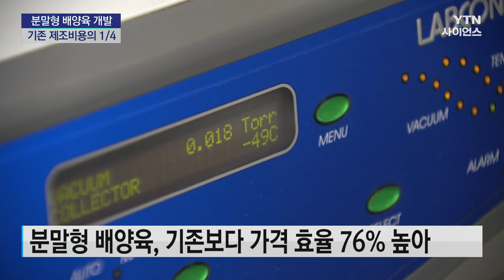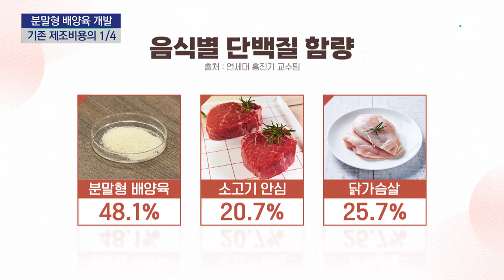[과학뉴스] 닭가슴살보다 단백질 함량 높아.. '맛과 향은 그대로·영양은 높였다'...분말형 배양육 개발 / 23.05.15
[앵커]
가축이 아닌 동물 세포를 키워 인공적으로 만든 고기를 배양육이라고 하는데, 대부분 다짐육 형태로 만들지는데요. 그런데 국내 연구진이 기존 배양육 제조비용의 4분의 1 수준에서 만들 수 있는 가루 형태의 배양육을 개발해 상업화 가능성을 높였습니다.

[기자]
근육 결이 살아 있는 마른 배양육 조각을 빻아 가루로 만듭니다. 붉은색을 띠지 않아 얼핏 보면 빵가루 같지만, 국내 연구진이 개발한 분말형 배양육입니다. 연구팀은 일반적인 배양육 제조 과정에서 세포 분화율을 높여 단백질 함량을 높일 수 있는 배양 조건을 개발했습니다. 여기에 다짐육 형태의 배양육을 만들 때 쓰는 고기 모양 틀을 쓰지 않고, 근섬유 상태 그대로를 동결·건조한 뒤 분말 형태로 만든 겁니다.

세포 배양액을 덜 쓰고 틀도 필요하지 않아 가격 효율은 76%나 높습니다. 개발한 세포 파우더 고기를 구워보니 실제 소고기 향이 나는데, 이는 세포 파우더 고기 속 분자가 소고기와 같은 향을 내기 때문입니다. 분말형 배양육의 단백질 함량은 소고기 안심이나 닭가슴살보다 훨씬 높은 48.1%를 보이는 것도 확인했습니다.

[최범규 / 연세대 화공생명공학과 연구원(제1저자) : 일반적인 세포 배양 방법과 다른 조건으로 세포를 배양해 높은 분화율을 가진 세포를 배양하였고요. 높은 가격 효율성을 가지고 제조할 수 있다는 장점이 있고, 이를 통해 상업화의 가능성이 높다고 (볼 수 있습니다.)]

연구진은 개발한 분말형 배양육을 이용하면 인공감미료 대신 고단백의 천연 소고기 단백질이 들어간 조미료를 만들 수 있다고 설명했습니다. 또, 제한된 식사를 해야 하는 병원식이나 우주음식 등에도 활용할 수 있을 것으로 기대했습니다.

✨ YTN사이언스 홈페이지